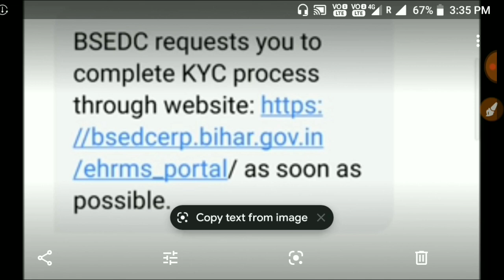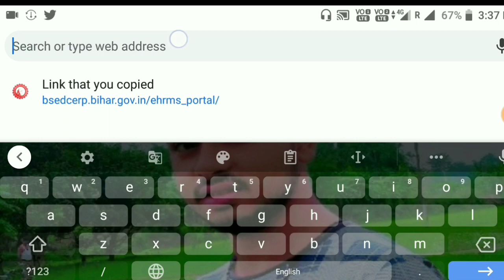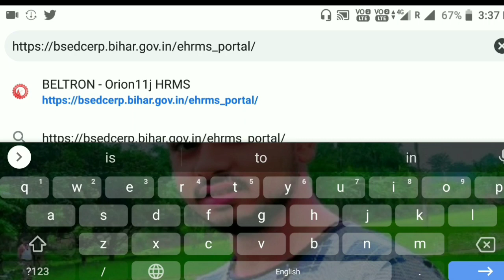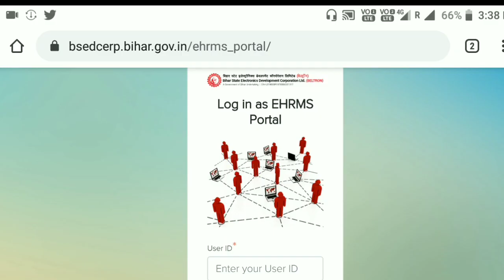beltron kyc । beltron kyc link active । beltron deo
namaskar dosto, is video me ham bat kiye hai beltron deo kyc link ke bare me . Beltron deo kyc ka link active ho gaya hai aaplog apna kyc complete kar sakte hai.

beltron kyc
beltron kyc link active
beltron deo
beltron job kyc update
beltron kyc kaise kare

urmila international services private limited पटना बिहार